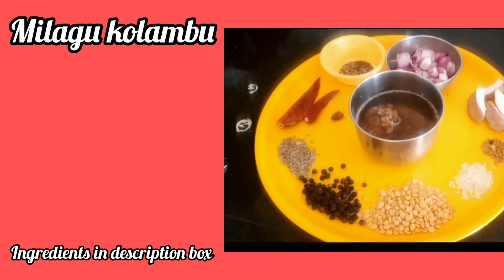Milagu kolambu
Ingredients:
small onion 1-cup
Tamarind -big lemon size
jaggery-small piece
oil 2-tsp
salt
asafoetida -small piece

For grinding:
Toor dal 1- tsp
raw rice-1/2 tsp
Pepper-2-tsp
jeera-1tsp
Roast the above and grind coarsely without adding water